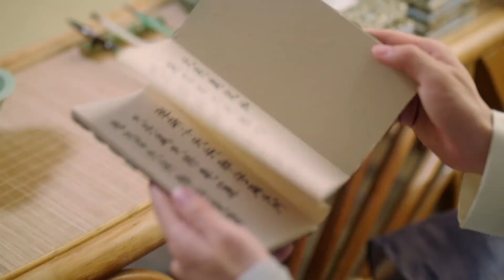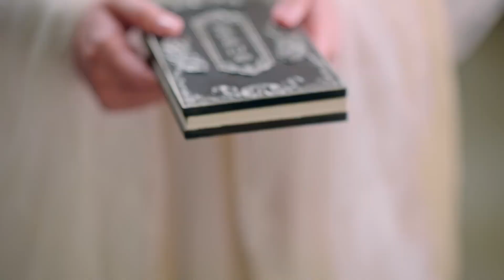帝君既心痛又自責，顏淡的離去使他久久不能釋懷，殊不知這一切都是心機女的計謀。【沉香如屑 ImmortalSamsara EP16 4】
剧名（Drama Name）：【沉香如屑  ImmortalSamsara】